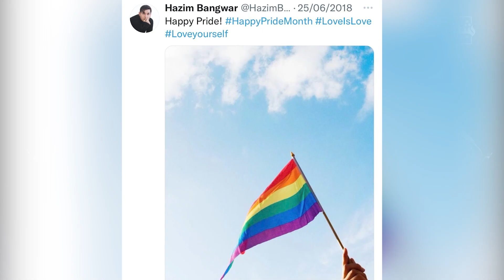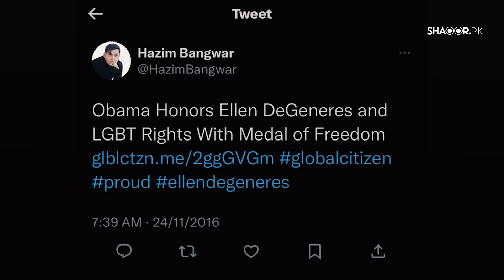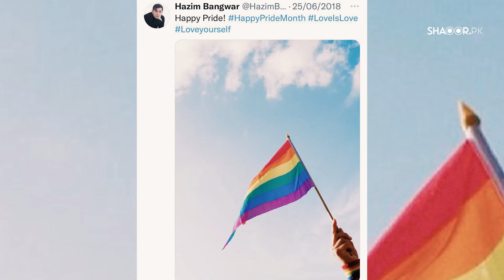Assistant Commissioner Nazimabad Hazim Bangwar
The new assistant commissioner of North Nazimabad Karachi has made the news on every network. Some called him a cool and stylish dude. Pakistan is an Islamic country with a Constitution containing Islamic Provisions. Pakistanis do not accept such a character on a designation like this. The debate about his personal character has been echoing for weeks. Watch to get all the answers regarding this story.

0:00 Was it good to troll Hazim Bangwar?
01:30 What kind of person is Hazim Bangwar?
01:47 How deep is the problem?
03:33 Definition of Transgender
08:35 Who is an Intersex?
09:34 Who is Khawajasira?
13:53 Confessions of Gurus
15:51 Causes behind Khawajasira culture
18:26 What is 'Khunsa' (Khuntha)
21:07 Can the character be only personal?
23:59 Significance of a flag
30:46 Point of Conflict
32:08 Personal life of Hazim Bangwar
37:09 A fearful thought for future
39:55 End Note

For Shaoor videos and messages please join our Whatsapp Group 4.
گروپ فل ہونے کی صورت میں اپنا نام اور شہر کا نام اس نمبر پر بھیجیں۔